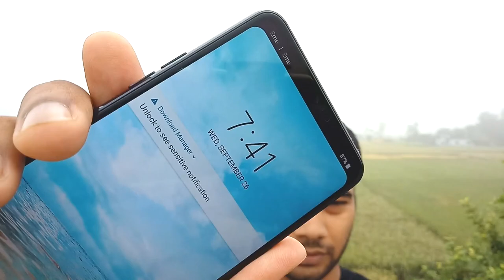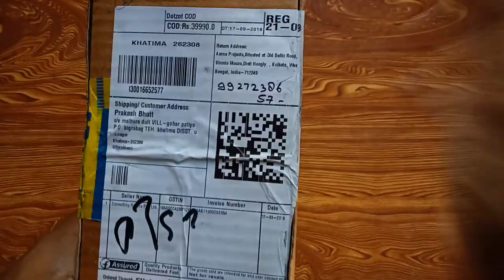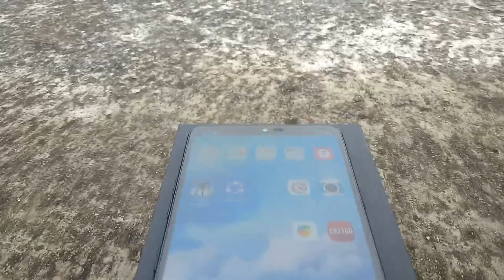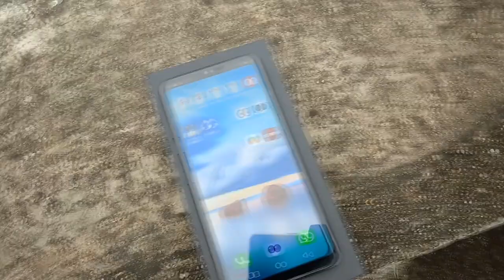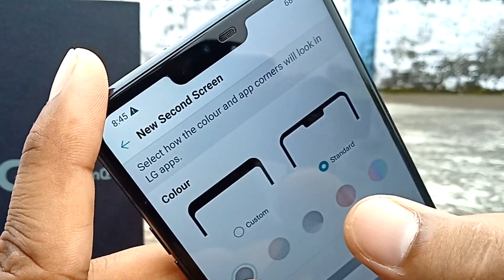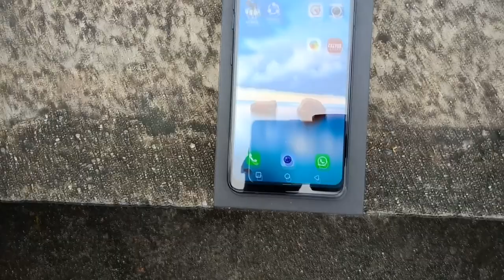LG G7+THINQ for vlogging ! vlog#2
my new smart phone lg g7+thinq